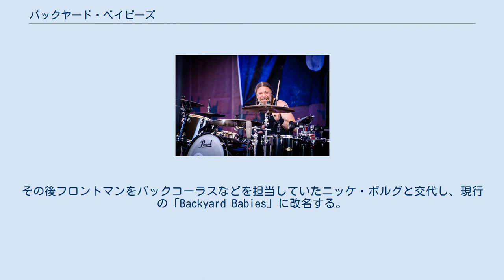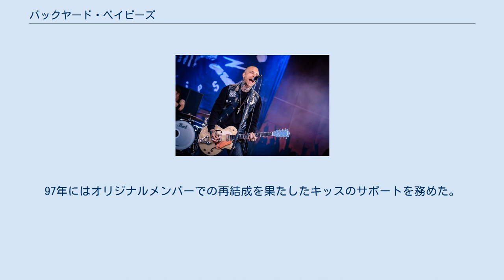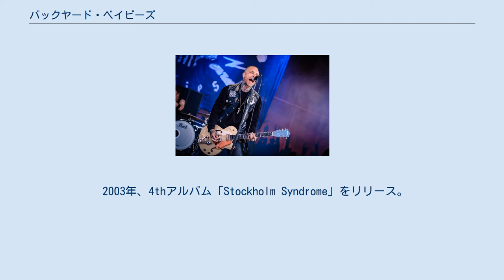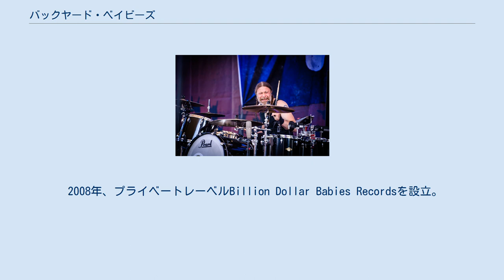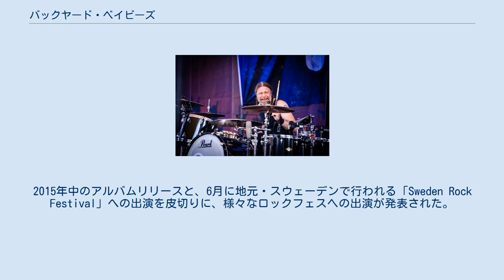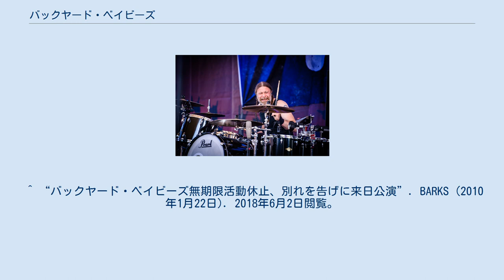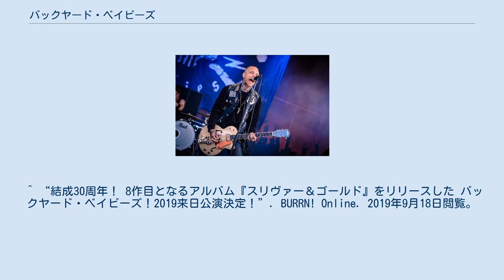バックヤード・ベイビーズ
スウェーデンのハードロック・バンド
パンク・ロック・バンド
バックヤード・ベイビーズ (Backyard Babies) は、スウェーデン出身のロック・バンド。
 北欧の代表的グラムロック・バンド「ハノイ・ロックス」の流れを汲むグループの一つ。
1990年代にデビューして以来、メンバーチェンジする事なく活動を続けている。
 1987年、トビアス・フィッシャー(Vo/Ba)、ドレゲン(Gt)、ヨハン・ブロムクヴィスト(Gt)、ペダー・カールソン(Dr)のメンバーでロックバンド「Tyrant」を結成。
その後フロントマンをバックコーラスなどを担当していたニッケ・ボルグと交代し、現行の「Backyard Babies」に改名する。
程なくしてニッケがギター、ヨハンがベースを担当する現在の形となった。
 1991年、EP「SOMETHING TO SWALLOW」をリリース。
 1993年、Mega Rock Recordsと契約。
 1994年、デビューアルバムDisel&Powersをリリース。
その後ギタリストのドレゲンがヘラコプターズを結成。
平行に活動する。
97年にはオリジナルメンバーでの再結成を果たしたキッスのサポートを務めた。
 1997年、ドレゲンがヘラコプターズを脱退、バックヤードベイビーズが活動を再開。
ドイツ、オランダ、全米ツアーを行う。
 1998年には2ndアルバム「total 13」をリリースし、地元スウェーデンではチャート12位を記録。
4万枚を売り上げ、初来日も果たした。
 1999年、富士急ハイランドコニファーフォレストで開催されたロックフェス「OUT OF HELL」で再び来日。
THEE MICHELLE GUN ELEPHANTやギターウルフ、SNAIL RAMP、SNUFFと競演。
レコーディングを開始。
00年にはロスにおいてX JAPANのYOSHIKIが所有するエクスタシースタジオでミキシング。
12月にはAC/DCの英国ツアーのサポートを務める。
 2001年、3rdアルバム「Making Enemies is Good」を発表、地元スウェーデンチャートで1位を、フィンランドチャートで13位を、日本では総合チャートで33位を獲得し、来日。
 2002年、ドレゲンが強盗に襲われ顎を骨折、数本のライブもキャンセルとなった。
 2003年、4thアルバム「Stockholm Syndrome」をリリース。
スウェーデンチャートで2位、日本では翌年リリースされ、オリコンチャートで39位を獲得。
AC/DCのヨーロピアンツアーのサポートを務め、同年、スウェディッシュ・グラミー・アウォーズを獲得。
 2004年、「SONIC MANIA'04」で来日。
直前にキャンセルとなったスリップノットの代打を務める形となった。
ヨーロッパでのヴェルヴェット・リヴォルヴァーのツアーサポートを務めた。
 2005年、初のライブアルバム、「LIVE LIVE IN PARIS」を発表。
スウェーデンチャートで13位、オリコンチャートでは81位を獲得。
 2006年、5thアルバム「People Like People Like People Like Us」を発表。
スウェーデンで3位を、オリコンチャートで51位を獲得。
初年の開催となった「LOUD PARK'06」及びジャパンツアーで来日。
 2007年、BMGとの契約満了。
初の中国公演を行う予定だったが、チベット問題によりキャンセル。
 2008年、プライベートレーベルBillion Dollar Babies Recordsを設立。
6thアルバム「BACKYARD BABIES」をリリース。
スウェーデンチャートで1位、オリコンチャートで43位を獲得。
ガンズ・アンド・ローゼズのキーボード、ディジー・リードが参加している。
スウェーデン、ヨーロッパ、イギリス、フランス、ドイツ、日本でツアー。
 2009年11月16日、地元のデイリー紙でのインタビューにて無期限活動休止を宣言。
 2010年3月、活動休止前最後の来日公演を東京と大阪で行う。
 2014年10月、再始動を正式発表。
2015年中のアルバムリリースと、6月に地元・スウェーデンで行われる「Sweden Rock Festival」への出演を皮切りに、様々なロックフェスヘの出演が発表された。
 2015年8月、７thアルバム「FOU...